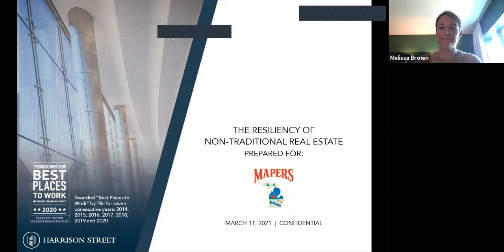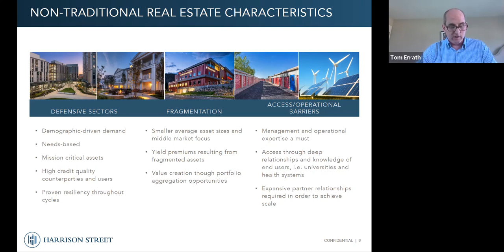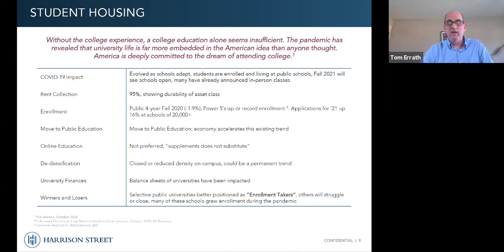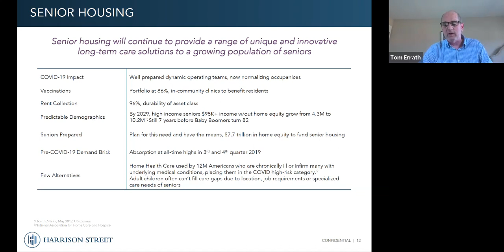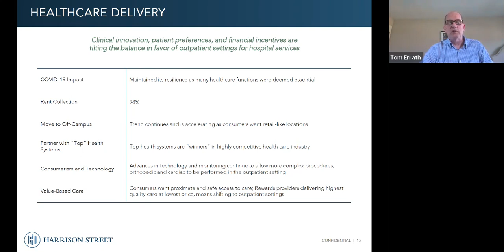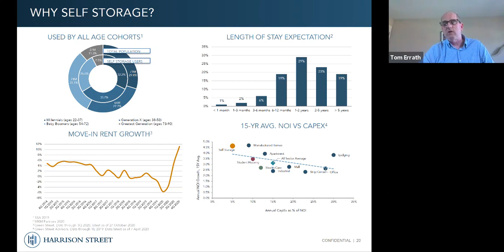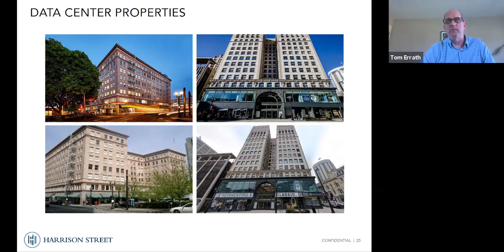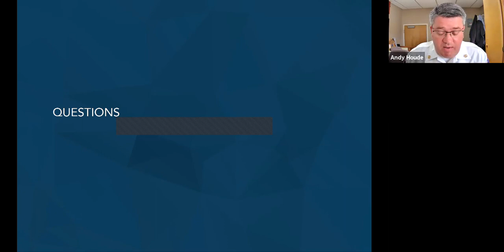GMT20210311 165939 The Resili 1400x720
"The Resiliency of Non-Traditional Real Estate"